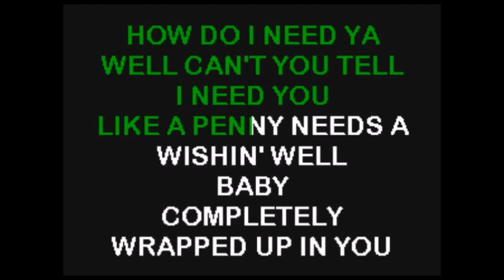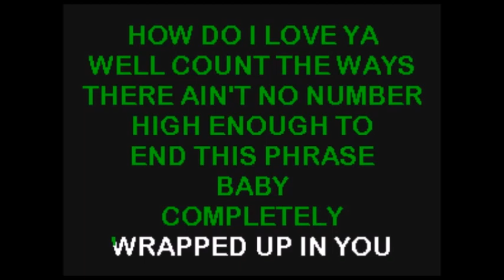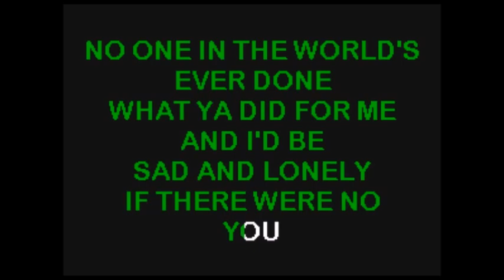Garth Brooks - Wrapped Up In You ... KaraokeTubeBox